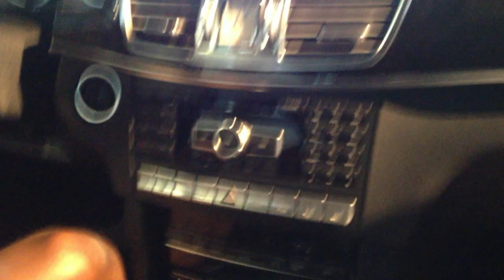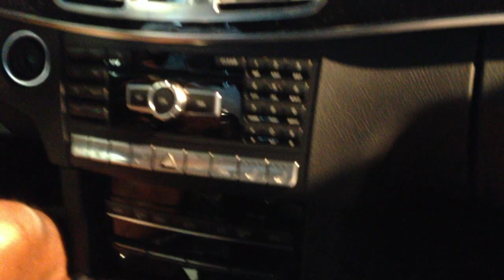How To Change Your Perception And Live An Amazing Life in 2021 - Must Watch!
How To Change Your Perception And Live An Amazing Life in 2021!

In this video, Tony Mallett shares some of Mike's popular sayings that you can use to help you live a life with reduced worry and anxiety.

The Best Free Funnel Builder | Not Clickfunnels and Not Builderall